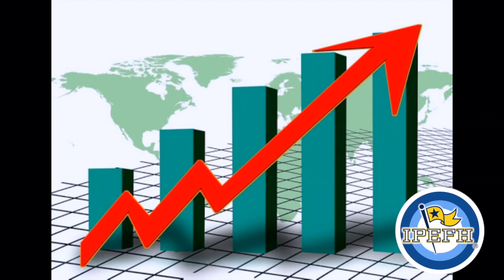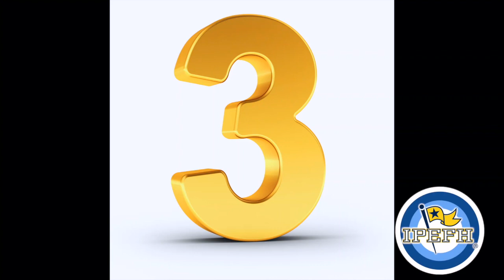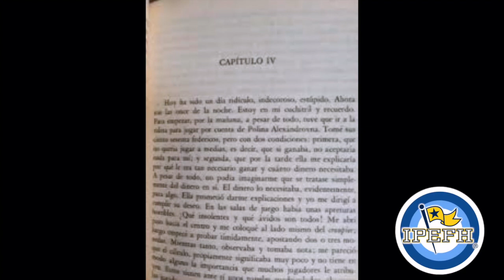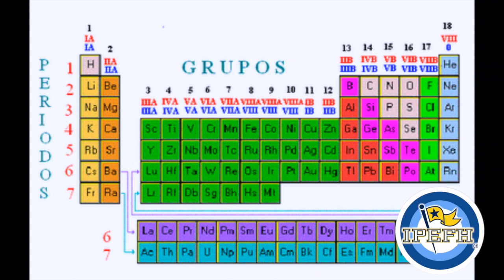PRE 6° UNAM TOL, Etimologías, Números latinos